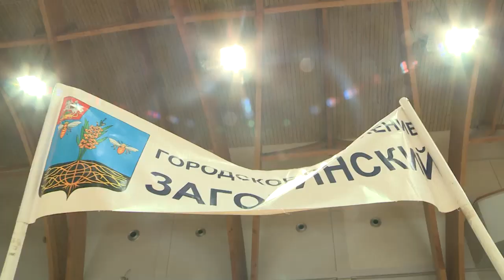Спартакиада щелковского района среди ветеранов прошла в универсальном спорткомплексе Подмосковье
Спартакиада щелковского района среди ветеранов прошла в универсальном спорткомплексе Подмосковье. Более 200 человек из 27 первичных ветеранских организаций.